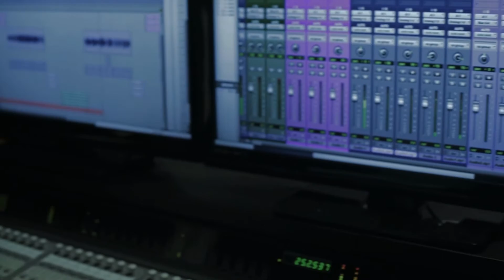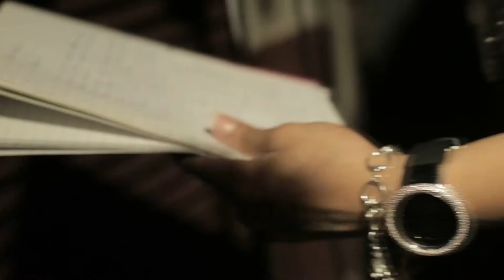Chi Candi work flow mastered